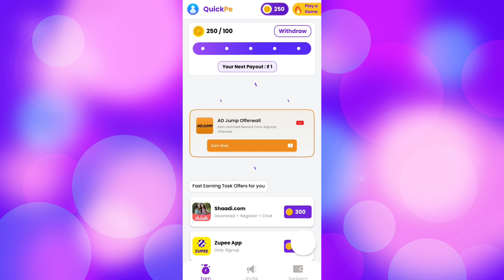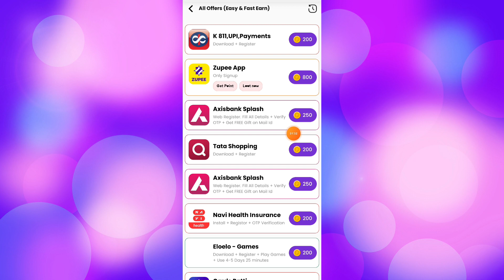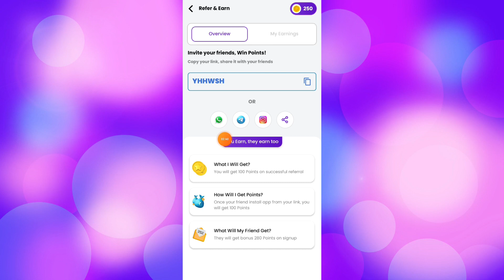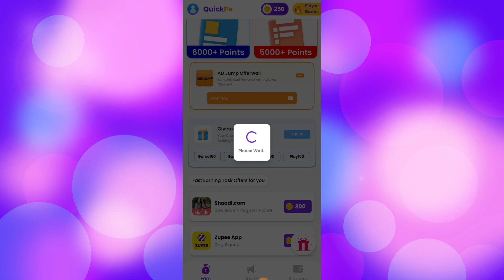Quick Pe App || Quick Pe App Se Paise Kaise Kamaye || Quick Pe App Real Or Fake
Dosto Aaj Ki Is Video Me Maine Aapko Ye Bataya Hai Ki Aap Quick Pe App Ko Kaise Use Kare Sakte Hai Ummed Hai Aapko Ye Video Bahut Hi Jyada Pasand Aayegi Thank You So Much..!!